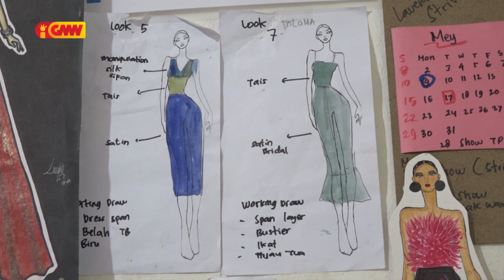Dader Kmanek – Lavenia "Designer Roupa"